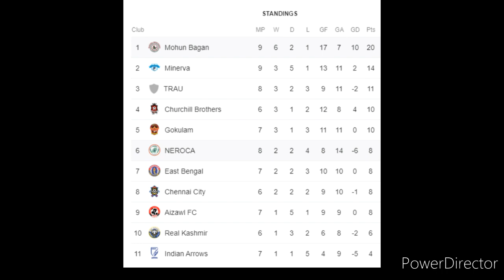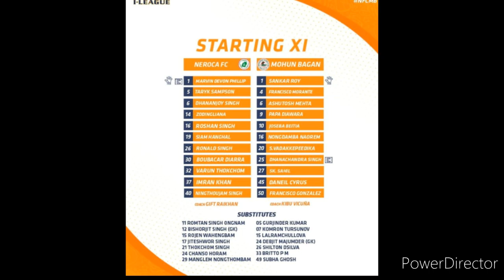আবার দুরন্ত নাওরেম, চ্যাম্পিয়নশিপের দিকে দুরন্ত গতিতে এগোচ্ছে মোহনবাগান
Scintillating football by Mohun Bagan at Khuman Lampak stadium ensure 3 crucial away points. Well done team.